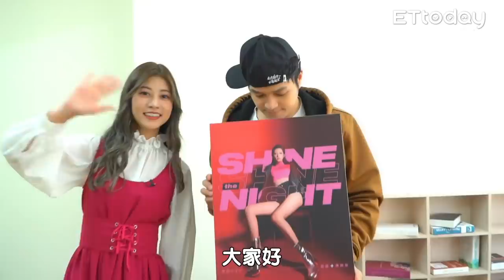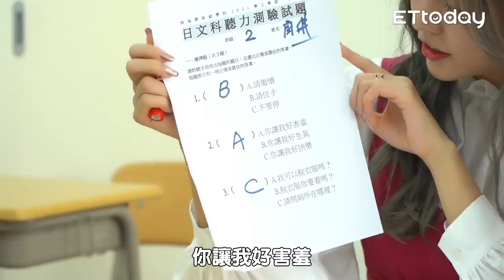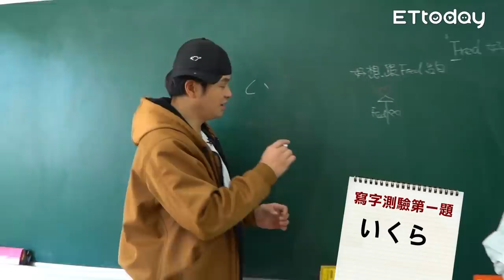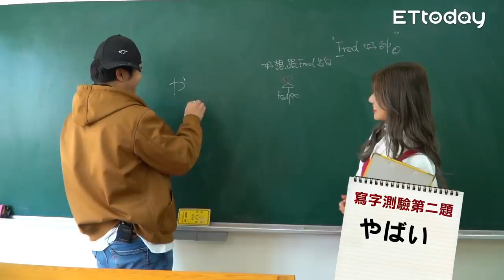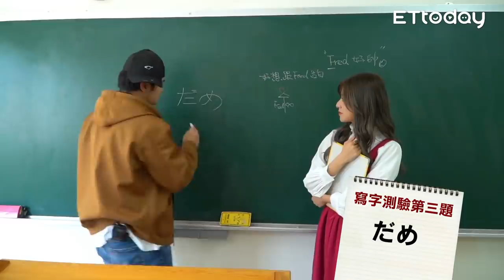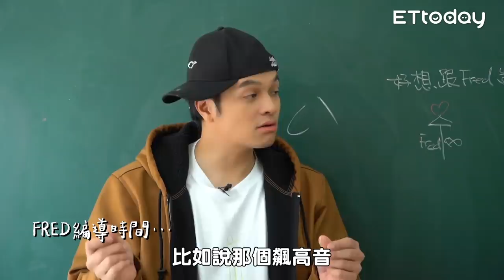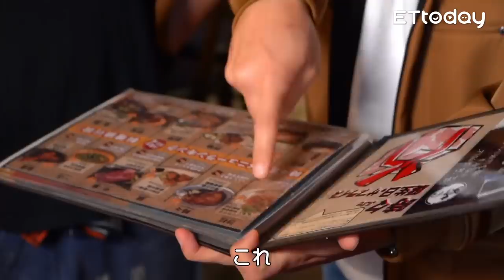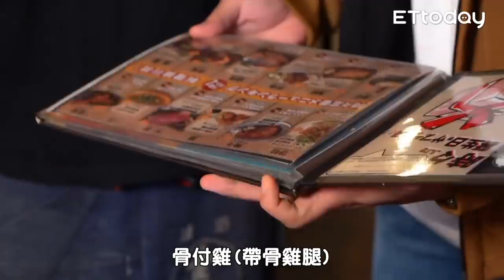讓FRED哈茲卡西的日文課！阿部老師一日專屬教學？！｜佛瑞德遊記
身為一個知書達理的帥氣男子，
不求甚解一直都是讓我嗤之以鼻的事情，
書裡面我不懂的我一定要問到會！
身為每天都會固定研究日本電影的我，
自然而然也對日文產生好奇，
我常想著，
如果電影中兩人打鬥的必殺技我都懂他們在說什麼，
那該有多好呢？
好險今天有這個機會，
請到 阿部瑪利亞 老師來教我日文，
希望她能幫我解惑解惑，
不要只是告我告我。